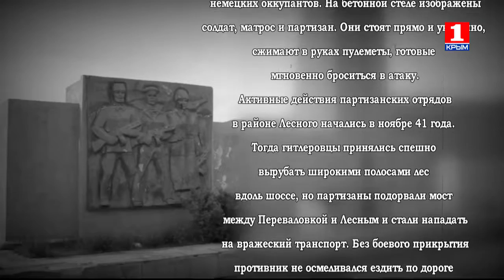Село Лесное Судакского ГО. Памятник десантникам, партизанам и мирным жителям